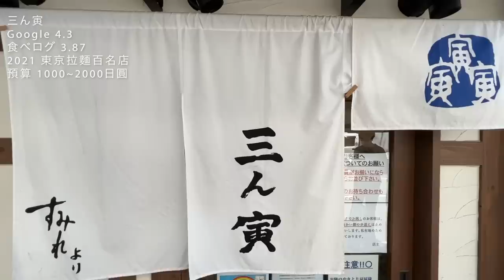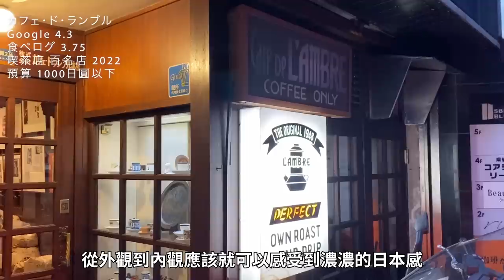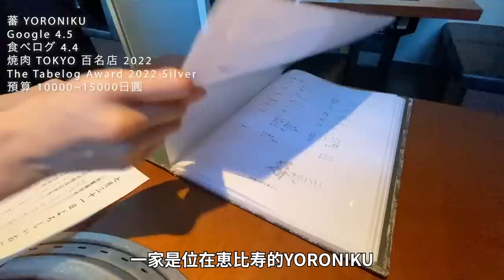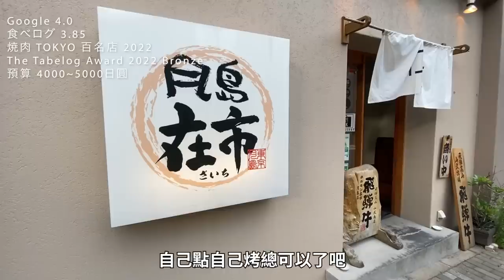東京必吃美食21選 - 拉麵、燒肉、炸豬排、蛋糕、鯛魚燒、咖啡店、銅鑼燒、聖代｜東京自由行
本集影片就來介紹這些名店中包柏推薦的幾家餐廳。我會避免介紹比較知名的連鎖餐廳比方說敘敘苑或是一蘭拉麵，會比較著重在只有一家或店舖數不多的店。影片的上方有評分，地點跟大概的價位資訊。請大家筆記下來囉

拉麵
麺尊RAGE
Google 4.1
食べログ 3.81
2022 東京拉麵百名店
2023 米其林指南推薦
預算 1000~2000日圓

三ん寅
Google 4.3
食べログ 3.87
2022 東京拉麵百名店
預算 1000~2000日圓

風雲兒
Google 4.3
食べログ 3.78
2022 東京拉麵百名店
預算 1000~2000日圓

鳴龍
Google 4.3
食べログ 3.90
2022 東京拉麵百名店
2023 米其林一星
預算 1000~2000日圓

日式甜點
柳屋
Google 4.3
食べログ 3.77
2022 東京甜點百名店
預算 1000日圓以下

龜十
Google 4.2
食べログ 3.79
2022 東京甜點百名店

言問團子
Google 4.2
食べログ 3.68

和kitchen かんな
Google 4.0
食べログ 3.75
2022 東京甜點百名店
預算 1000~2000日圓

歐式甜點
パティスリー・パリセヴェイユ
Google 3.9
食べログ 4.01
2022 東京甜點百名店
The Tabelog Award 2022 Bronze
預算 1000~2000日圓

ショコラティエ パレドオール
Google 4.3
食べログ 3.79
2022 東京甜點百名店
預算 2000~3000日圓

Fru-Full
Google 4.3
食べログ 3.83
2022 東京甜點百名店
預算 1000~2000日圓

Gelateria SINCERITA
Google 4.4
食べログ 3.84
2022 東京甜點百名店

The Lobby
Google 4.1
食べログ 3.70
咖啡店百名店 2022
預算 6000~7000日圓

咖啡店
Coffee valley
Google 3.9
食べログ 3.67

カフェ・ド・ランブル
Google 4.3
食べログ 3.75
喫茶店 百名店 2022

燒肉
蕃 YORONIKU
Google 4.5
食べログ 4.4
焼肉 TOKYO 百名店 2022
The Tabelog Award 2022 Silver
預算 10000~15000日圓

SATOブリアン にごう
Google 4.4
食べログ 4.2

在市
Google 4.0
食べログ 3.85

炸豬排
丸五
Google 4.5
食べログ 3.78
とんかつ 百名店 2022
2023 米其林指南推薦
預算 1000~2000日圓

とんかついわい
Google 4.3
食べログ 3.73

かつかみ
Google 4.2
食べログ 3.77
2023 米其林指南推薦
預算 中午3000~4000日圓